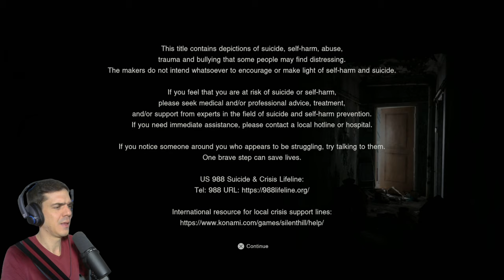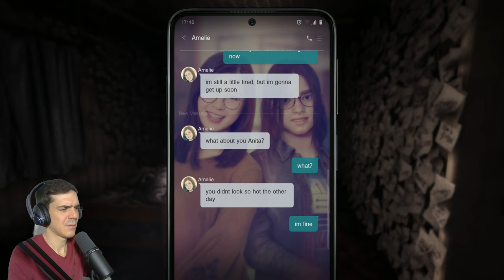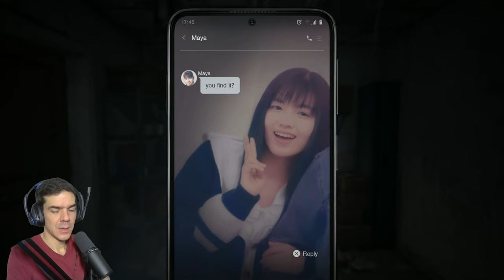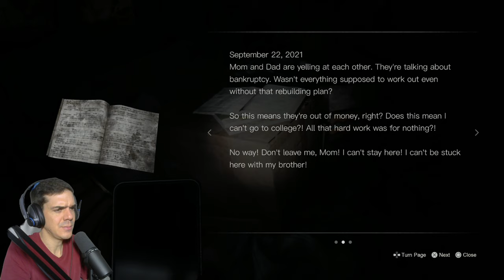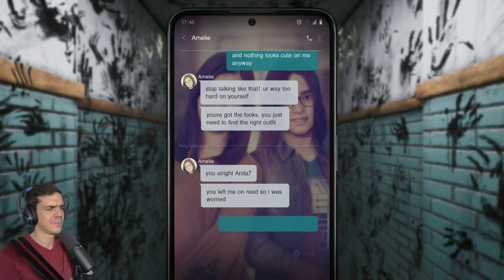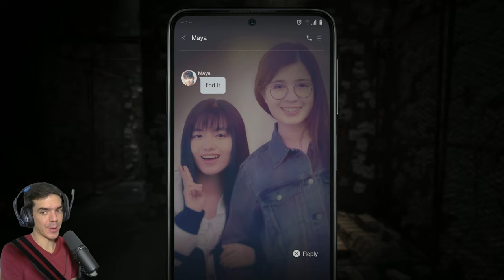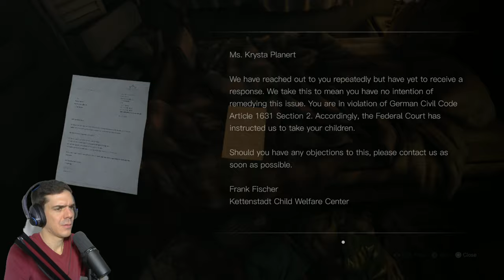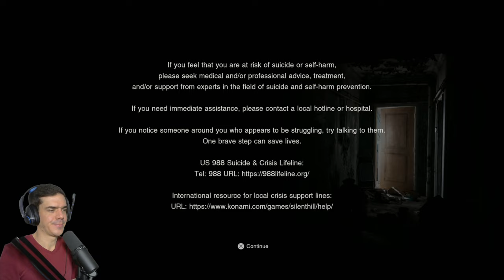Silent Hill: The Short Message